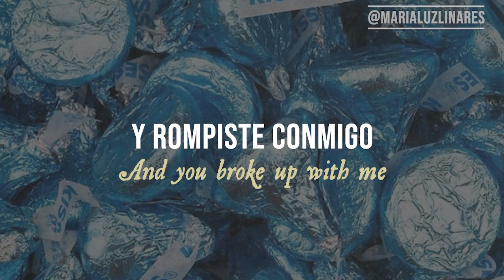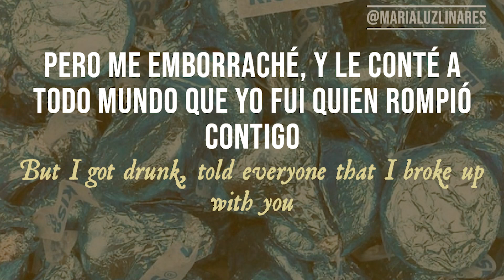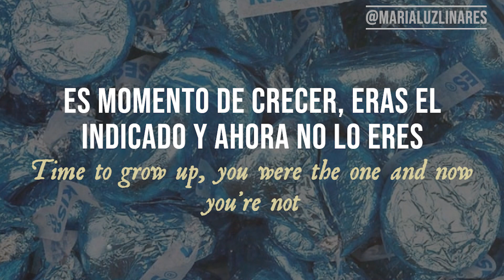🌮 the song - maisie peters (lyrics/español) 🌮